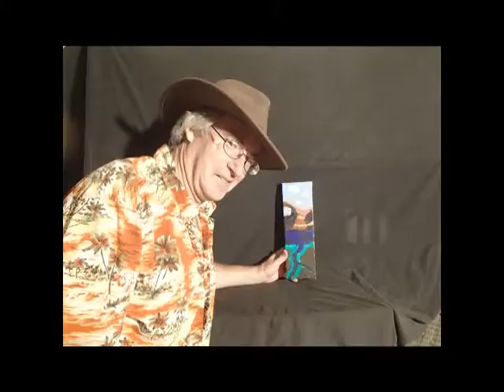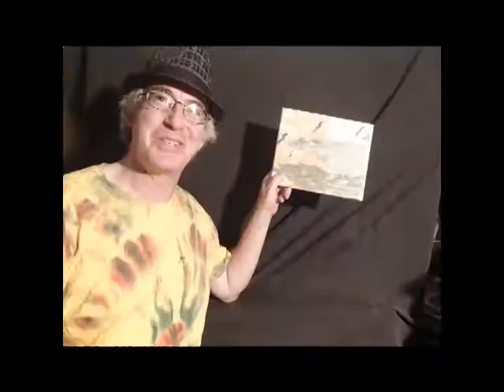JohnnyO art work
Some @200 paintings in less that two minutes.